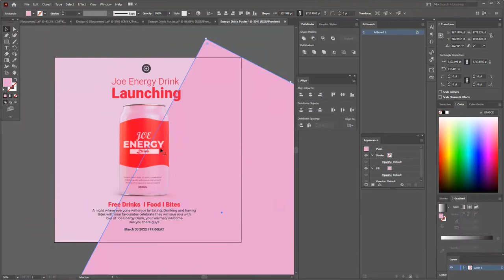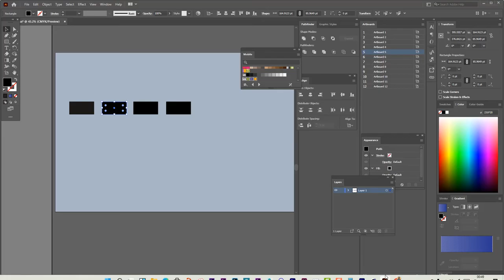Mafunzo ya Misingi ya Design _Design Fundamentals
Naitwa Joel Creative Designer

Karibu katika kozi yangu ya Fundamentals of Design (Misingi ya Design), ikiwa ni moja ya hatua muhimu katika kujifunza masuala ya Ubunifu wa kidigitali na Graphics Design kwa ujumla. Ungana nami kuanzia mwanzo mpaka mwisho wa mfululizo wa video hizi.

Katika kozi hii utajifunza misingi ya design ambayo itakusaidia sana kukuza ujuzi wako kwa wewe unayeanza kujifunza masuala ya Creative Design hata kama unauzoefu kozi hii itakusaidia sana kuongeza ujuzi zaidi na kujiamini zaidi.

Baada ya kujifunza misingi yote muhimu ya Design utajifunza namna ya kutumia ujuzi uliojifunza kwa kufanya poster kwa kutumia Adobe Illustrator ingawa hata kama huna uelewa wa software hii unaweza kutumia software yoyote ya design.Ni matumaini yangu makubwa kwamba utapata ujuzi mkubwa baada ya kozi hii, tazama kuanzia mwanzo mpaka mwisho see you next time.
Katika kozi hii utajifunza na kufanya projects zote kwa kutumia Adobe Illustrator ingawa haina maana ukiwa na software nyingine hutaweza hapana utaweza kujifunza vizuri, tutajadili kwa ndani mambo yafuatayo kama misingi ya design

Balance
Algment
Hierarchy
Typography
Colour
Poster project
Jinsi ya kuandaa assets
Kufanya designning
Kusave na Kueport katika format mbalimbali

0:00 - Intro
0:34 - Kozi ya misingi ya Design
1:07 - Recap
1:29 - End screen